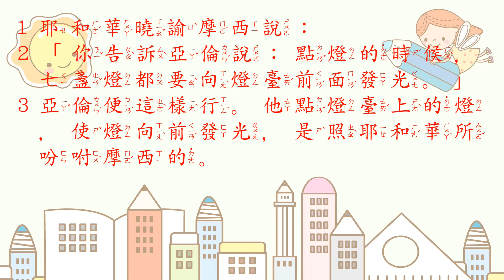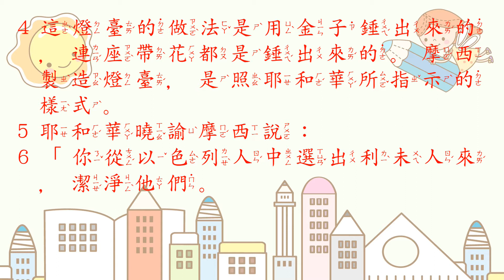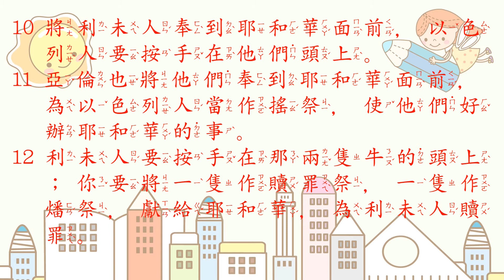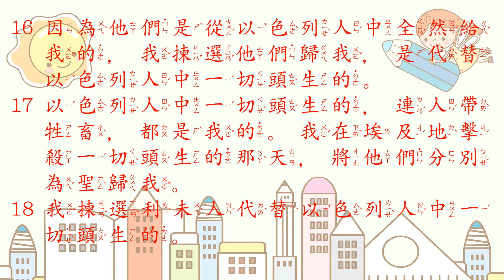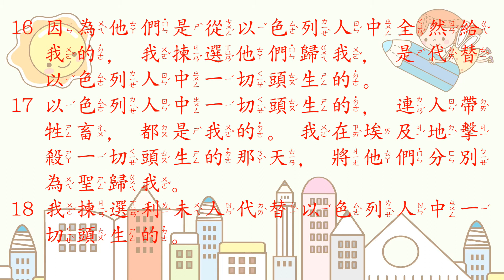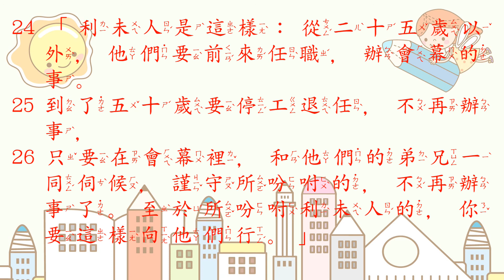[聖經好好聽] 民數記-第8章